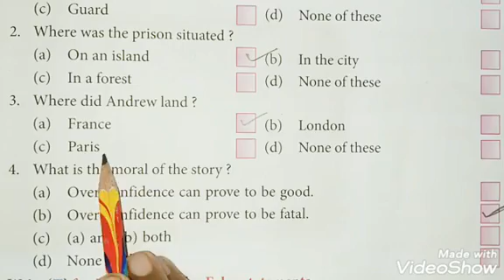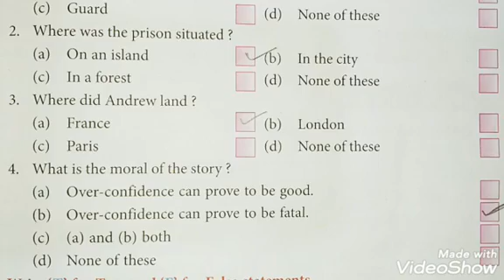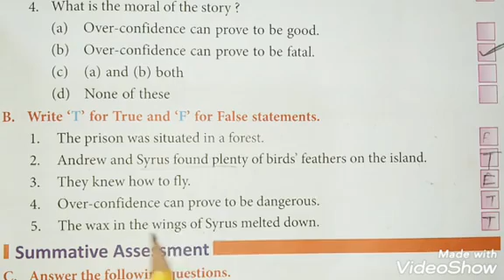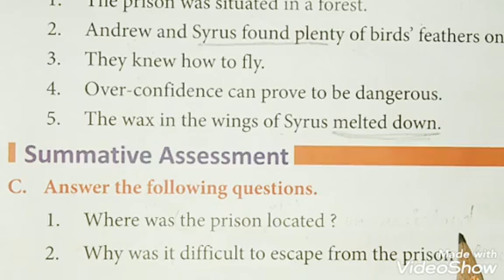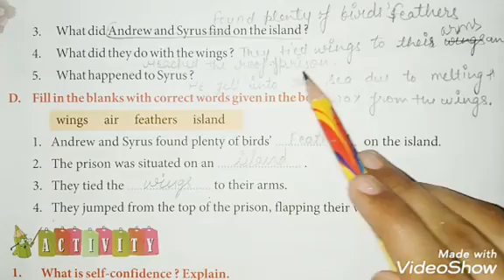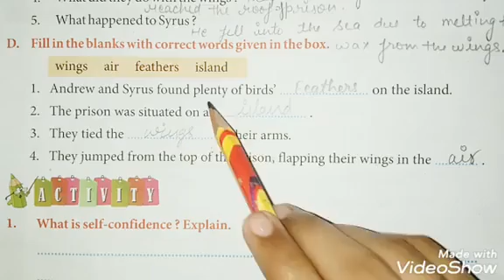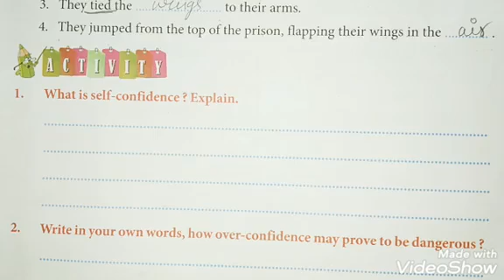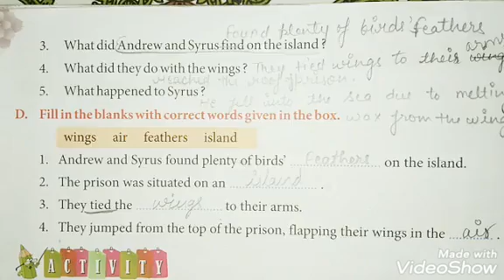Moral Values | Class 4 | Chapter - 6.2 | Don't be Over Confident